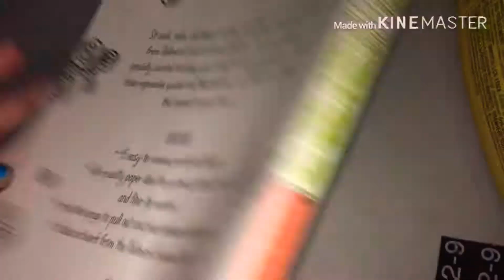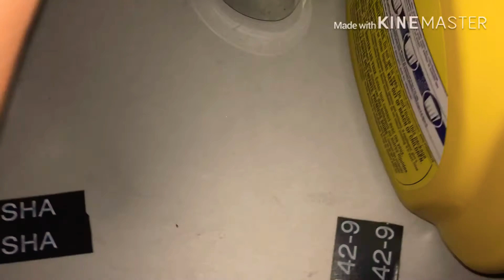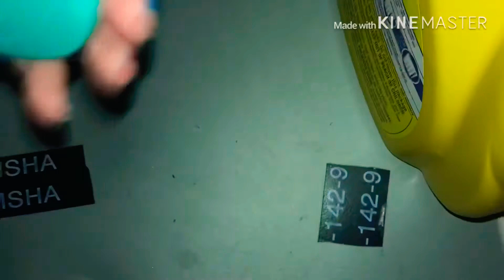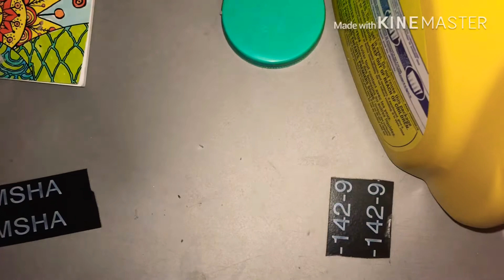A little bit about me